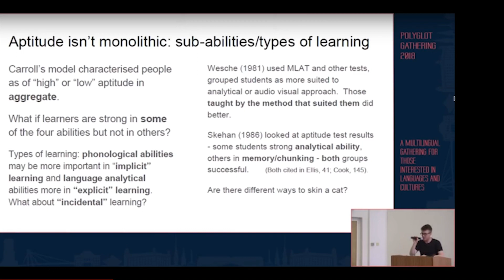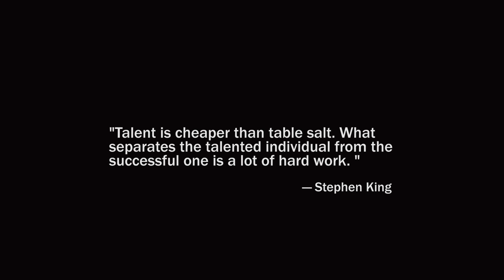Do you really need Talent to Learn a New Language?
In this video I discuss about whether talent really plays a deciding factor when you learn a new language.

A talent for languages? Yes, no and what to do